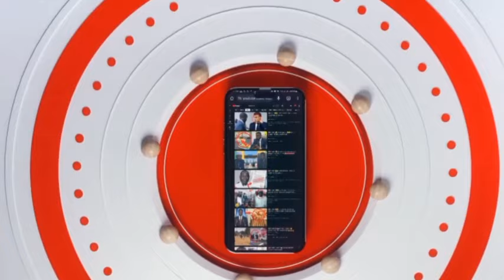🔴Urgent😯 Pikine Ex Député Mame Diarra Fam En ce moment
Caravane mame Diarra Fam après victoire de Pastef